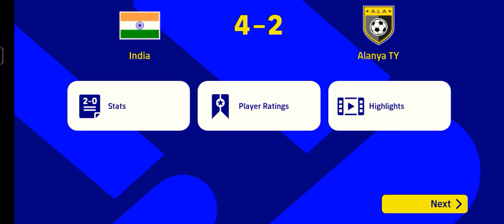Last Match highlights